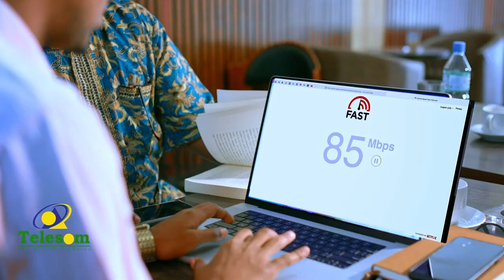Raadraac: Taariikhda Turkida & Islaamnimadoodii- Sh: Ismaaciil Dheeg, Qaybtii 1aad.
Raadraac: " Turkidu xiligii Cismaan binu Caffaan (ARHKN) badankoodu waxay ahaayeen Islaam, Tattaarkii iyo gaaladii kale way la jihaadeen ilaa maantana.. ."
Sheekh Ismaaciil Dheeg.
Qaybtii 1aad